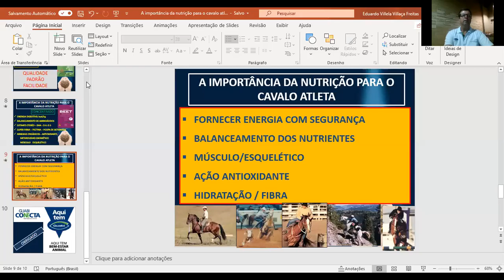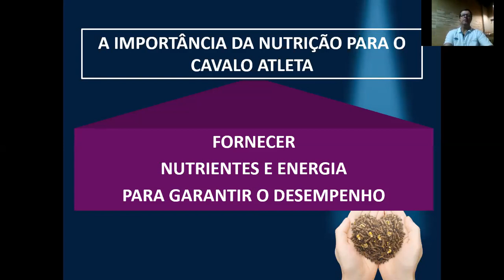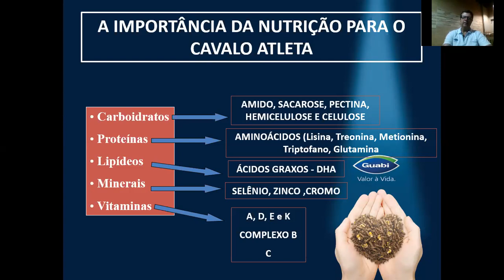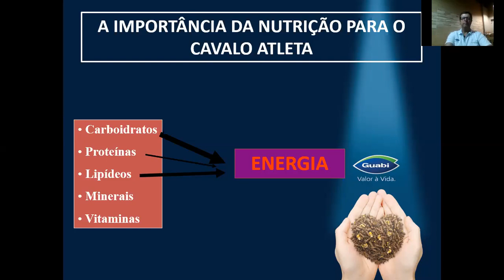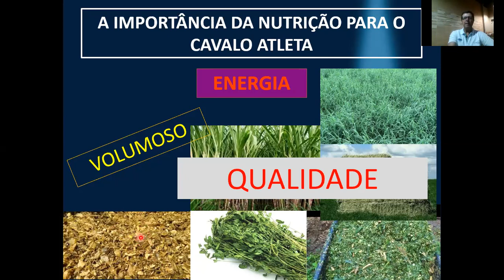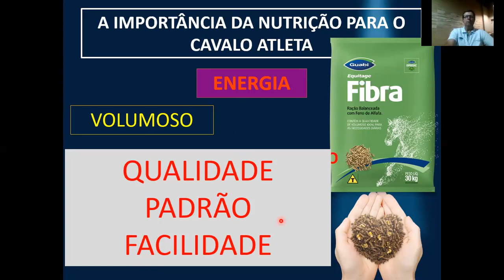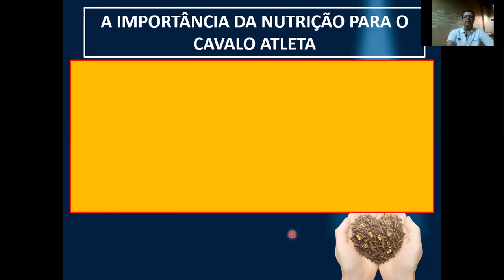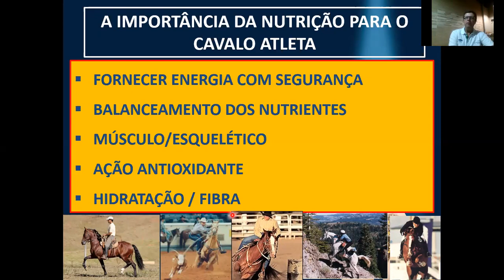A importância da Nutrição para o Cavalo Atleta - Eduardo Villaça GUABI